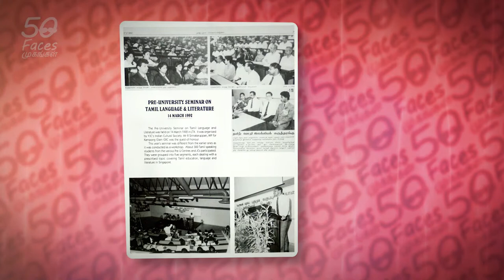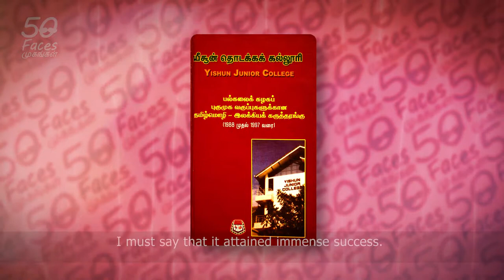VRPM1/4 First in Tamil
There are those who love the Tamil Language and then there is Mr VRP Manickam. He not only has an immense love for the language, he strongly feels the need to spread that love far and wide.

Mr VRP Manickam grew up immersed in the Tamil language. Inspired by the mentors in his life, he dedicated all his adult life to this love. But it was what he did to spread that love which makes Mr Manickam stand out as an outstanding educator.

Reaching the shores of Singapore in 1952, Manickam joined the Vivekananda Tamil school. He had the good fortune of pursuing Higher Tamil under one his favourite teachers - Mr Pavadaisamy at the newly launched Umar Pulavar Tamil Language center. His teacher was a great influence, imbuing the love for the language in young Manickam and motivating him to pursue a career as a Tamil Teacher.

After a few years in Sennet estate school, he moved on to Deyi Secondary school before being posted to the ministry to develop Tamil curriculum. But his real contribution was yet to be realised till he joined the newly built Yishun Junior College in 1987 to start the Tamil Language Department.

In 1988, he launched the Tamil Language seminar, which was also known more popularly as the PRE-U Seminar in Tamil. While the PRE-U Seminar in English was already an iconic event, there were as yet no equivalent events in any other language. Mr Manickam, pioneered this initiative in Tamil even when the establishment at that time was in two minds about it. The first such event drew immense support from teachers, parents and over 300 – 400 students. Mr Manickam never wavered from the objective to promote Tamil Language and Literature, which has definitely contributed to the successful running of this event. The PRE-U SEMINAR in Tamil has gone on for 25years since then and is still a hallmark event in the upper secondary school and Junior College calendars.